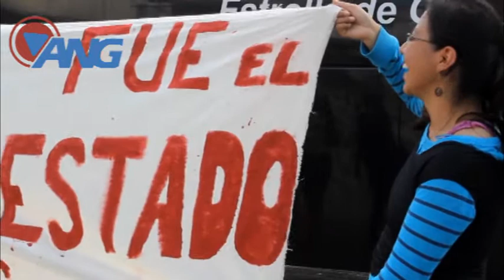Otro bloqueo a la autopista del sol en Chilpancingo